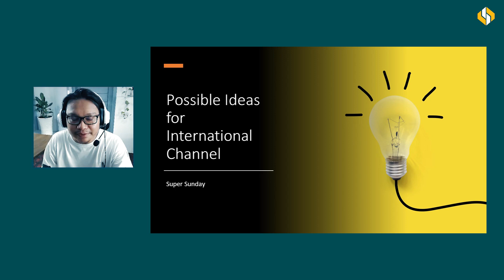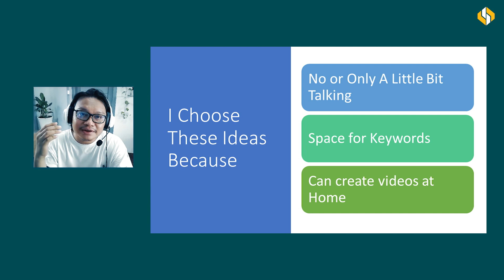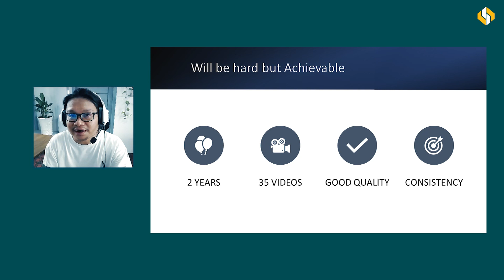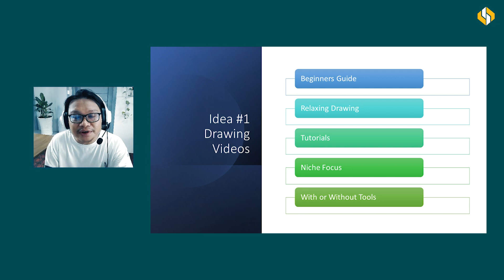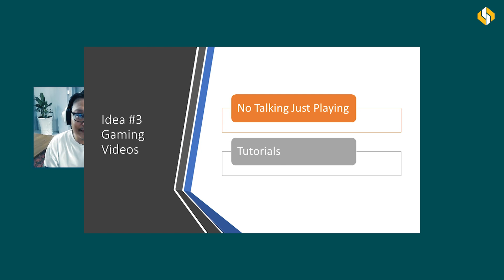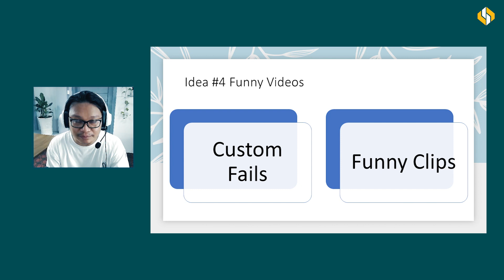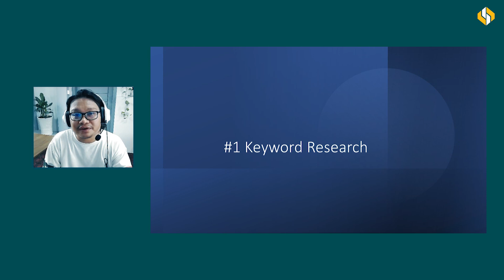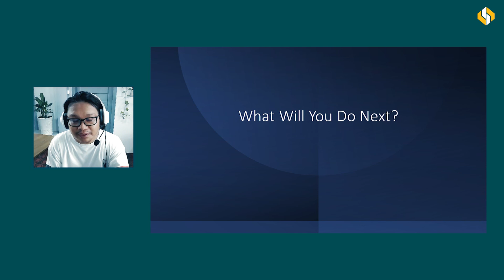နိုင်ငံတကာကို ထိုးဖောက်ဖို့ YouTube Ideas (၅) ခု + Bonuses | Make Money YouTube Myanmar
နိုင်ငံတကာကို ထိုးဖောက်ဖို့ဆိုတာ ခက်တော့ခက်တယ်။ မဖြစ်နိုင်တာတော့ မဟုတ်ဘူး။ ဒီ Video မှာတော့ နိုင်ငံတကာကို ထိုးဖောက်နိုင်ဖို့ Idea များကို Super Sunday Episode 1 အနေနဲ့ တင်ဆက်ထားပါတယ်။

အပတ်စဉ် Video များ
Monday - Mobile Monday
Tuesday - Think Tuesday
Friday - Financial Friday
Sunday - Super Sunday